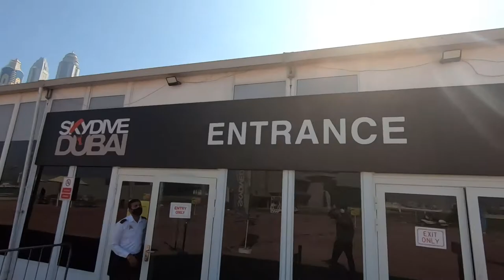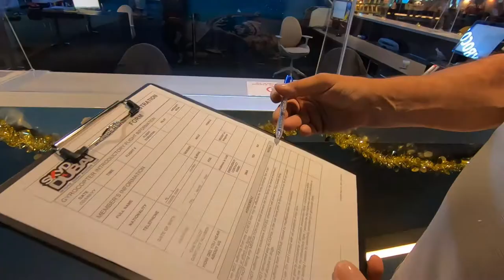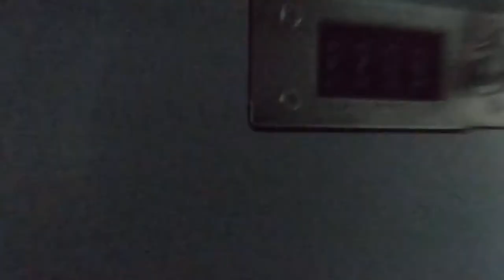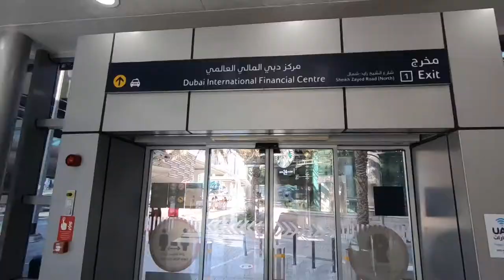INDIAN🇮🇳 Flying in an open GYROCOPTER 🚁| Inside the Skydive Dubai🇦🇪 | All details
Hello everyone
If this gives you interest, watch the video and go for it...  Totally paisa vasool experience...